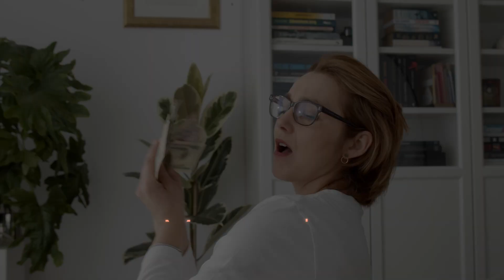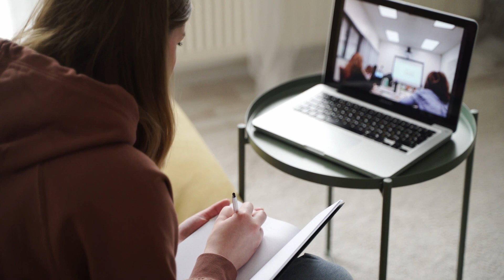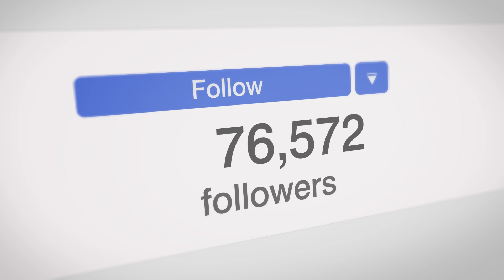3 estrategias para aumentar tus ventas con tu programa HIGH TICKET | Carla Sánchez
📈 ¿Cómo aumentar tus ventas de cursos digitales de alto valor si eres coach, terapeuta o experta?

¡Listo! Ahora que estás suscrita, quiero decirte que todo comienza desde tu inconsciente. Digamos que, tu inconsciente es el CEO de tu negocio, porque de él nacen las ideas, pensamientos y emociones.

Así que, escalar tu facturación como coach, terapeuta, mentora o experta, comienza trabajando profundamente en tu mindset. 🧘🏻‍♀️

🕘 Aquí te dejo las marcas de tiempo si quieres visitar los temas de forma individual:

0:00 - Saludo e introducción
0:46 - Cómo funciona el inconsciente
1:16 - 3 claves importante para vender más
4:04 - Recomendaciones finales y despedida